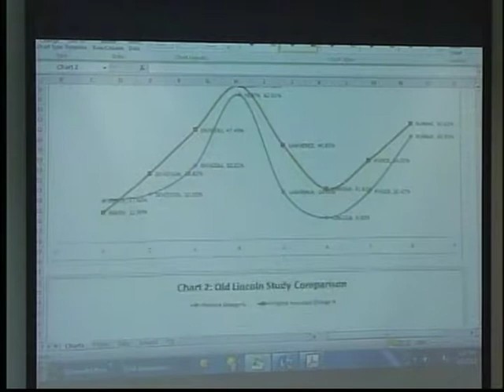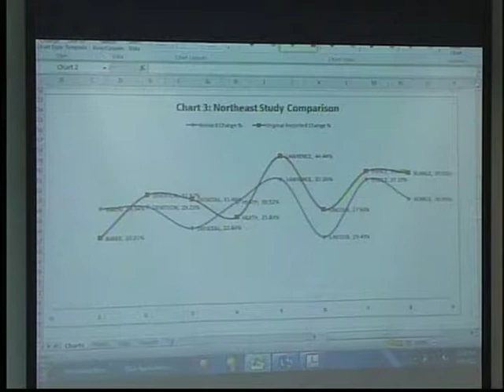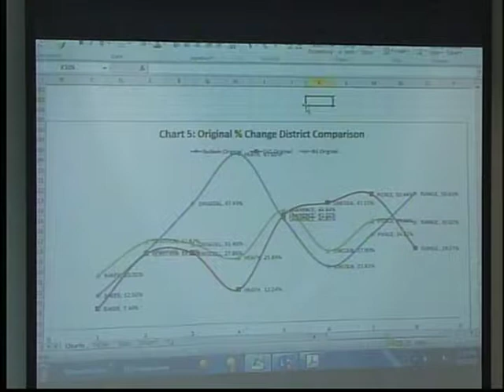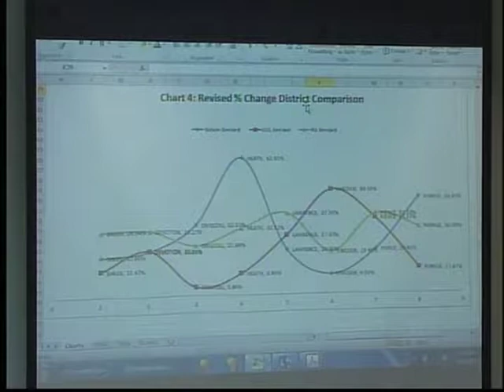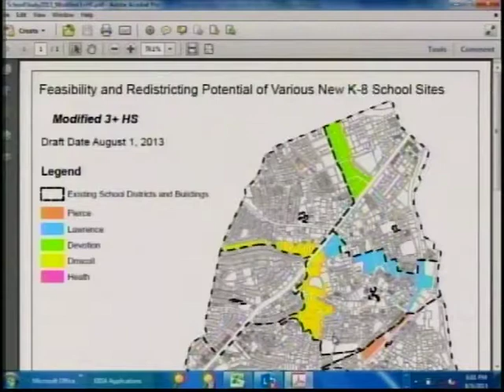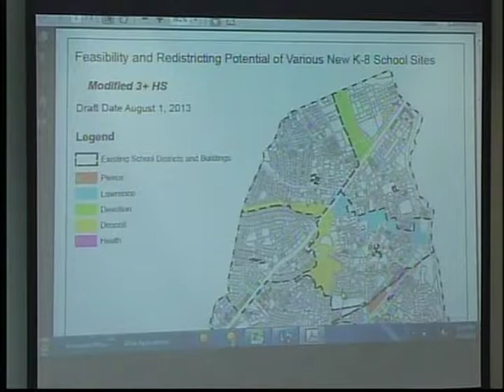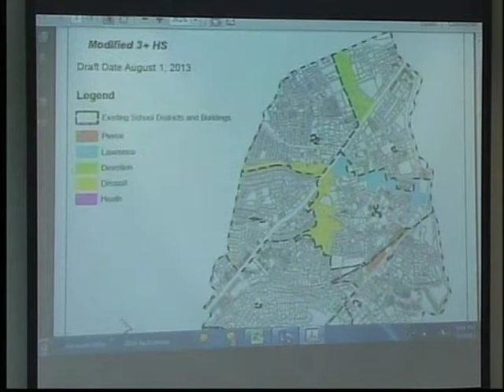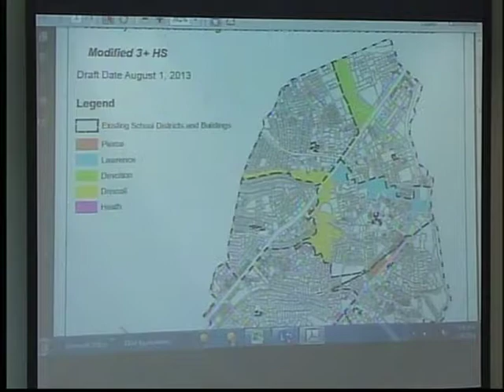BSpace Meeting 8/5/13